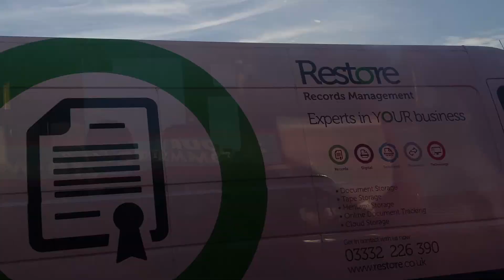Feel. Allow. Express.Let's chat about our creative journey, relaxing art video, stay present ♥️👩🏼‍🎨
Hi everyone,

Welcome to another video in which we're chatting about all things creative, we get into deep feels and we learn how to allow for this magical process of transformation to unfold.

Sending you lots of creative magic from my lil corner of the internet!

Much love,
Alex ♥️

ABOUT ME
I'm Alex and I am a self-taught mixed media artist trying to juggle an English teacher/teacher trainer full-time day job with my passion for art, self-development, spirituality, nature and travel. I make videos about all of the above and more. I love connecting with like-minded people and this channel is a way for me to do that!

Editing:
Final Cut  ProCamera: Iphone 12

🔗 YOU CAN ALSO FIND ME HERE:
Art Instagram: @zanyartflow9264@zanyartflow

SUPPORT ME